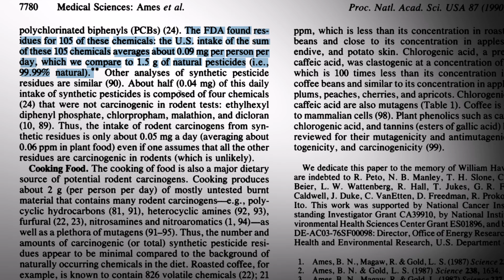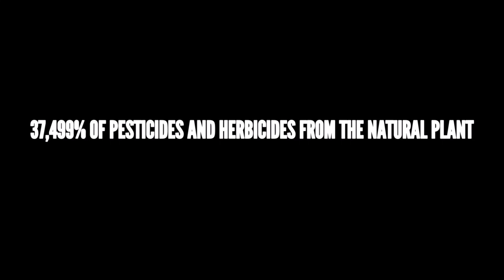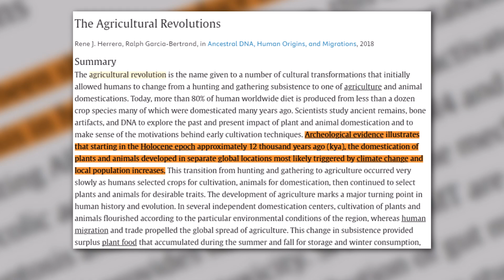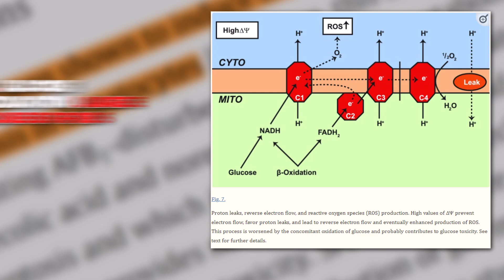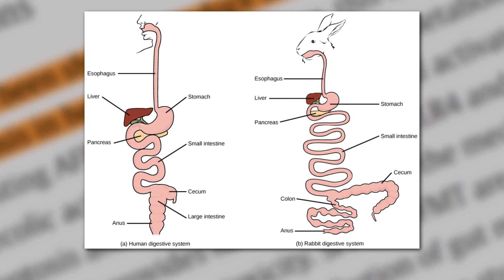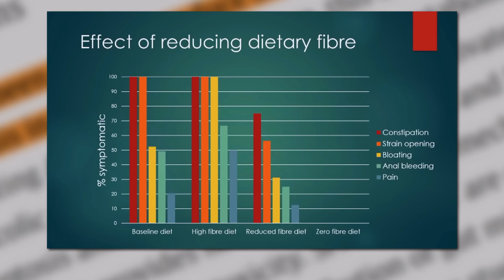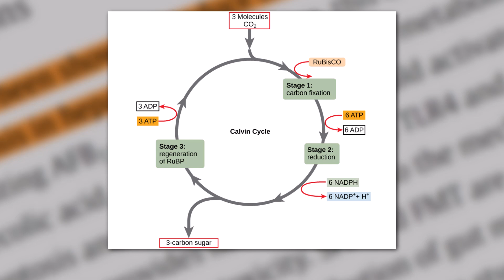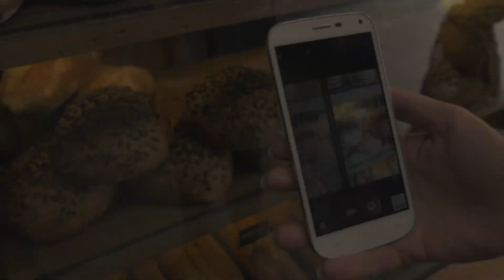Why everything your eating ISNT natural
In this video, I explain the most dangerous nutrition myths that still persist today which are taught to be healthy, but arent, infact they are the main cause behind many of health problems which exist today. In order to actually be healthy in todays day and age, understanding and avoiding this is absolutely necessary

Get Cerule which I use myself everyday (I am endorsed by them and am transparent about it)

Get iodine which I also use myself everyday (I am not endorsed by them and am transparent about it)

Music in the video:

Intro: Offshane – Cabalerro
▶️ Artist: Ofshane
▶️ Title: Caballero
▶️ Genre: Pop
▶️ Mood: Romantic
▶️ Album: Sad